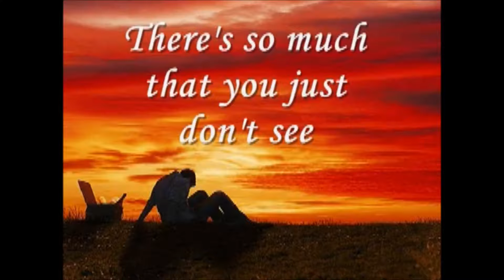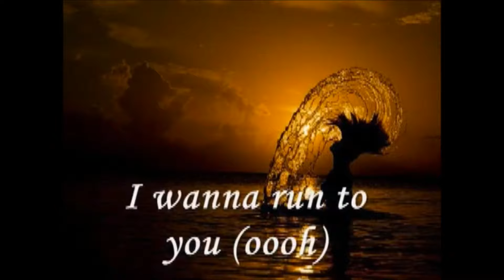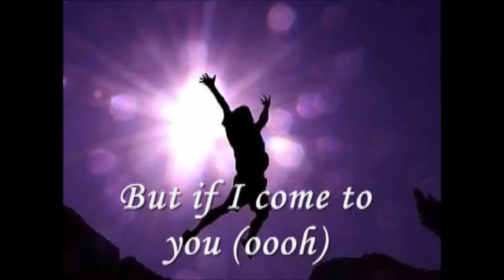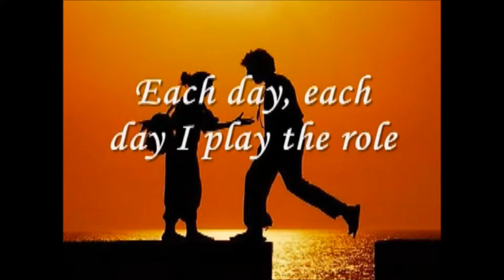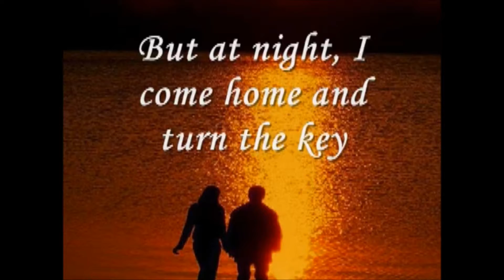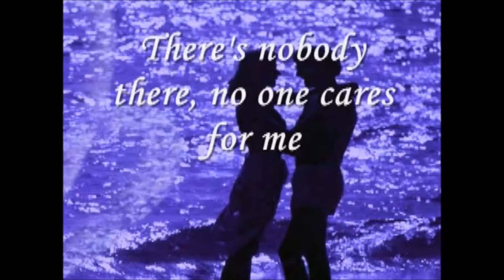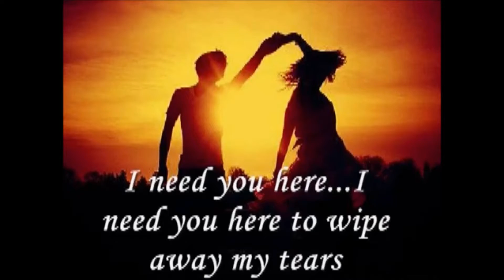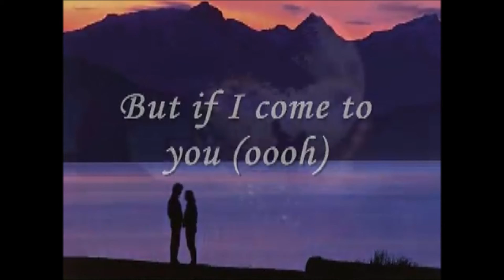ßlå¢ký104 - Run to you (Whitney Houston)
I know that when you look at me
There's so much that you just don't see
But if you would only take the time
I know in my heart you'd find
A girl who's scared sometimes
Who isn't always strong
Can't you see the hurt in me?
I feel so all alone

I wanna run to you (oooh)
Won't you hold me in your arms
And keep me safe from harm
I want to run to you (oooh)
But if I come to you (oooh)
Tell me, will you stay or will you run away

Each day, each day I play the role
Of someone always in control
But at night I come home and turn the key
There's nobody there, no one cares for me
What's the sense of trying hard to find your dreams
Without someone to share it with
Tell me what does it mean?

I need you here to wipe away my tears
To kiss away my fears
If you only knew how much